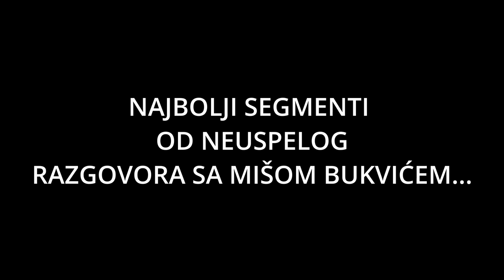Neuspeli i prekinut podcast sa Mišom Bukvićem - Zlatiborski Podcast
Ni ide uvek sve po planu. Desi se ponekad i da tok emisije izmakne kontroli. Naravno uvek u pozitivnom smislu. Ipak, 15 dana posle neuspelog snimanja snimili smo uspešnu epizodu koju možete pogledati na našem youtube kanalu i nosi broj 15. epizode.

E sad, ovo želimo da objavimo jer je nama i pored neuspelog snimanja drag video 🙂.

Popularni Mišo Bukvić je vodio buran život, pa smo se zato u najavi našalili da bi film o njemu bio akciona vestern komedija.

Kao dete sa sela se školovao za rad u fabrici, a prošao je i kroz dokazivanje sa užickim mangupima.

Dok je bio mlađi, velika strast su mu bili motori, za šta nije žalio novca, pa nam je ispričao bajkersko iskustvo vožnje do Nemačke.

Mišo doživljaje prepričava na zanimljiv način, pa čak i one opasne po život u kojima se nalazio nekoliko puta.

Za Miša Bukvića su čuli Zlatiborci, Užičani i brojni turisti koji posećuju Ranč Zova, zanimljivu atrakciju sa jahanjem konja, odakle i kaubojski imidž.

Autori potkasta:

Voditelj: Miroslav Jevremović
Video : David Kolaković
Audio : Koce

Muzika za špicu : Tozla

Sponzor epizode: centar "Meridijan", Čajetina
Prijatelj potkasta: Kraljeva voda
Tehnička podrška: Zlatiborpress, Kulturni centar

Šta je Zlatiborski potkast?
To su priče naših ljudi!
Doživljaji, iskustva, razmišljanja naših sugrađana, poznanika, komšija.
Ima tu i umetnika, i seljaka, i radnika, i sportista, i preduzetnika, i naučnika, poznatih Čajetinaca i Zlatiboraca, ali i sasvim običnih ljudi koji nose neke neverovatne priče.
Govore nam natenane o svačemu što se dešava od Tripkove pa do Stubla i od Jablanice do Rožanstva.
Šta je nekad bilo i šta može biti, da ostane zabeleženo na svim platformama, što bi rekli pravi potkasteri!